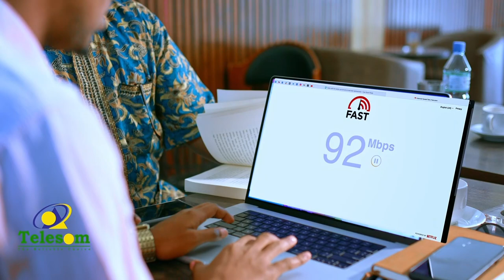Madaxweynaha somalia oo Ehopia kaga qayb galayo meertada 36-aad ee Shirweynaha Ururka Midowga Afrika